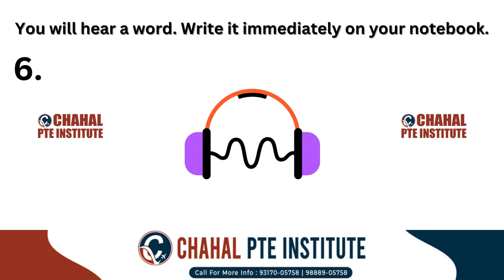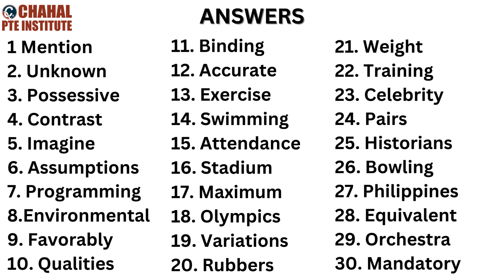Spellings for PTE | PTE listening words list | 01 October 2024 | Most repeated | CHAHAL PTE